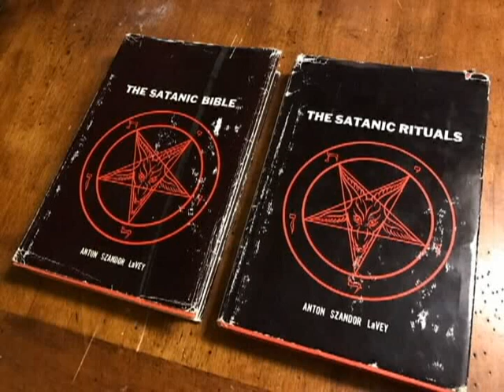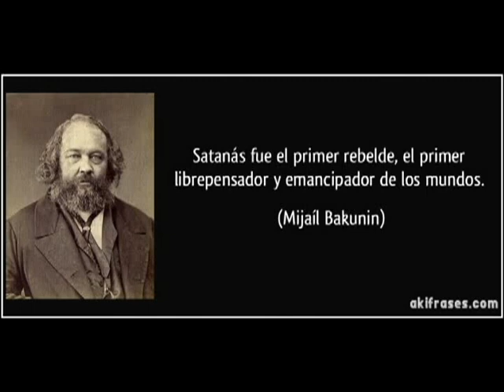¿Quien es Anton S. Lavey? Hablemos sobre el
es un poco sobre la historia de este gran personaje y sobre algunos de el como persona.filosofo y algunas anécdotas